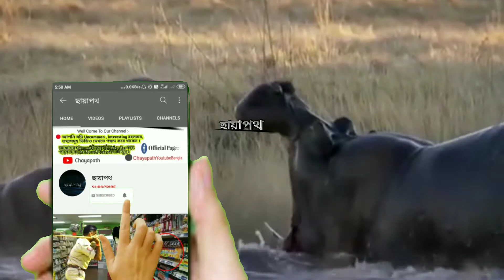এই প্রাণীগুলি নিজের বাচ্চাদের সাথে যা করে,জানলে অবাক হবেন | Top 5 Worst Animal Parents Ever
Please friends, I make the videos with a lot of effort.Give me a chance to entertain you,
Here are top 5 worst mother
1.Hippo
2.Perch fish
3.Stork bird
4.Panda
5.Pig

In this channel the most surprising and interesting things in the world.You can share your idea in email.